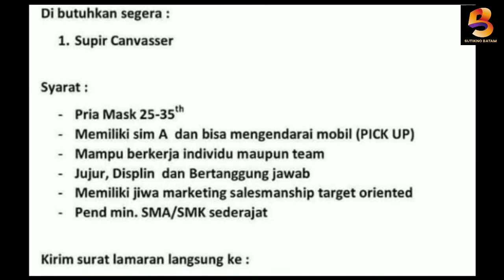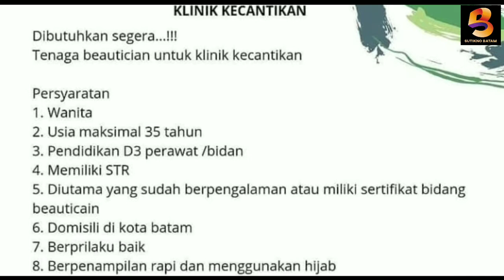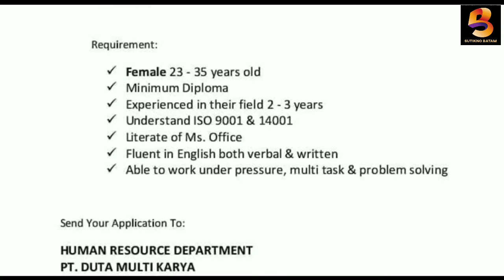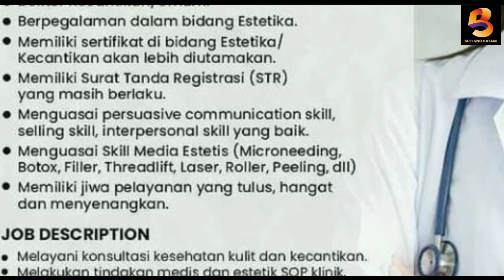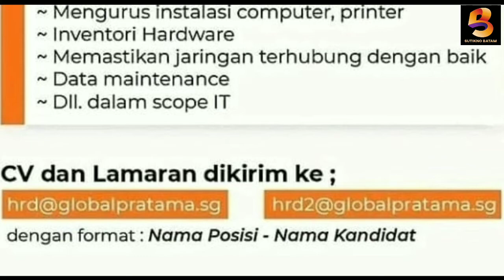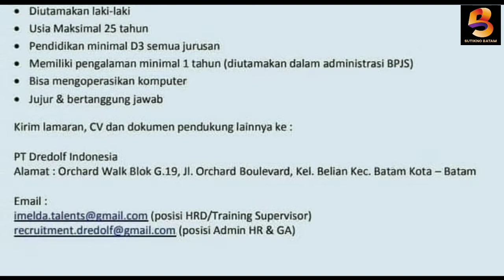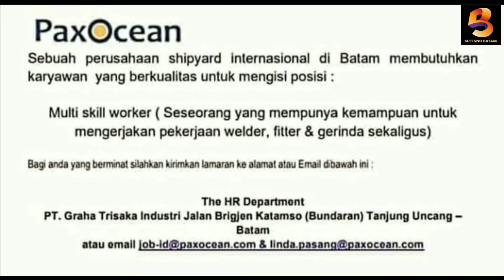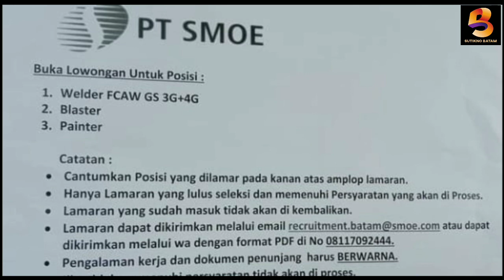LOWONGAN KERJA BATAM HARI INI | LOKER BATAM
Ada banyak lowongan kerja batam hari ini silahkan cek barangkali ada yang sedang anda cari.